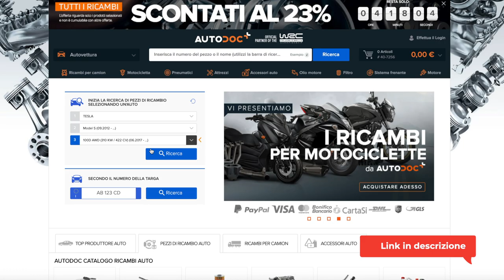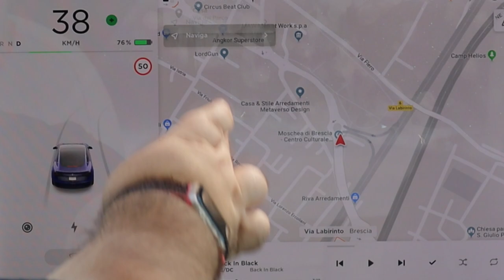Mettiamo a DURA PROVA AUTOPILOT tesla model 3 performance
Oggi proviamo navigate on autopilot di tesla model 3 performance versione 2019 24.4 , mettiamolo a dura prova con la guida assistita di tesla e vediamo come si comporta autopilot su strade italiane . navigate on autopilot su strada come funziona ?
Questo test su strada di autopilot verrà ripetuto ogni volta che ci sarà un aggiornamento al firmware di tesla.

Spero che il video ti sia piaciuto! Lascia un commento! ed un bel like!!! :) ahaha

Sponsor di questo video è Auto-Doc , ecommerce di parti di ricambio per automoto e camion:

Se vuoi aiutarmi un po con le traduzioni dei miei video questo è il link che puoi usare :

Se ti interessa qui c'è qualche link utile :

Il mio film preferito
Il mio gioco preferito

Attrezzatura Video e Viaggi:

VLOG per esterni
Telecamera fissa per interni auto e frontale
Telecamera in studio
Computer per il montaggio

matteo valenza e arisa sopha ^_^